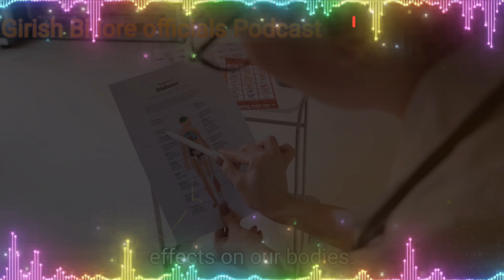सुलगता आसमान दुनिया हैरान | The world is shocked by the burning sky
The Government of India has prepared ORS packets recommended by the World Health Organization (WHO) in government hospitals. This has proved to be much more effective than the ORS available in the market. Its adequate availability has been ensured by the Government of India and the state governments in every village and among health workers and Anganwadis.

• In the past, workers used to use onion, jaggery, salt and water. Dehydration can occur repeatedly in laborious work. Therefore, what nutrients should be consumed in adequate quantities like workers.

• To avoid dehydration and to conserve physical energy, we should avoid sunlight. To avoid sunlight, it is necessary to wear light coloured clothes, as far as possible white clothes, white cap or cap made of cotton. These clothes work as heat reflectors.

Before leaving the house, apart from wearing a safa cap on the head, one should eat a full meal and drink water. Also, one should carry an onion with oneself.

Onion acts as a protective shield against the heat and radiations of the current solar storm hitting your body.